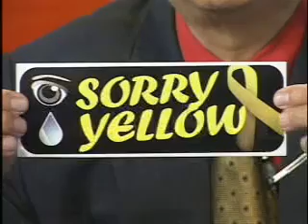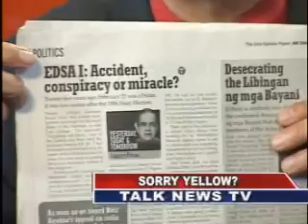HTL GNN Sorry Yellow pt 1